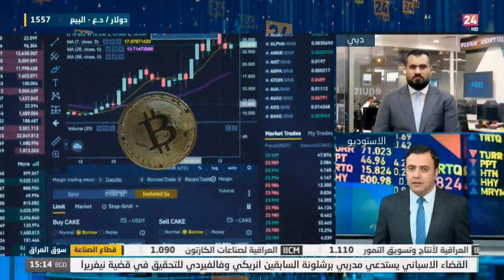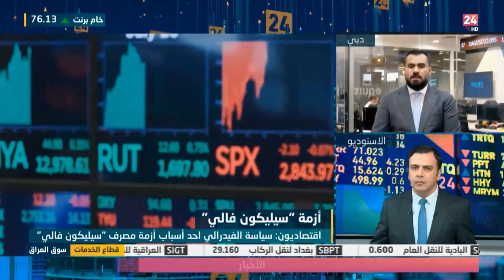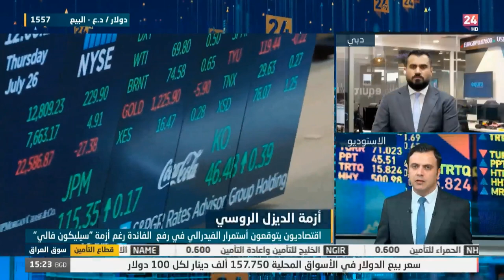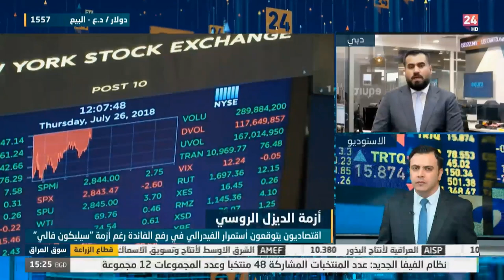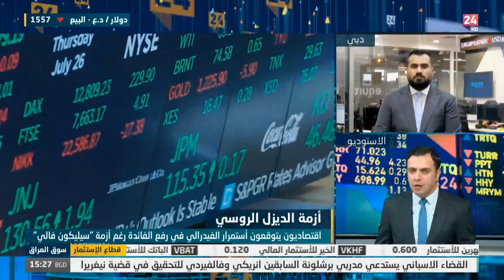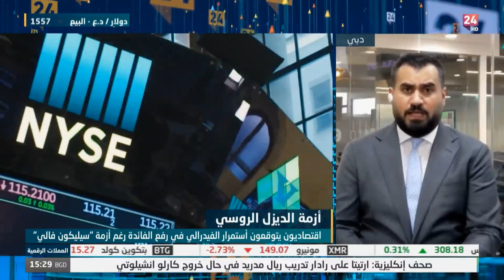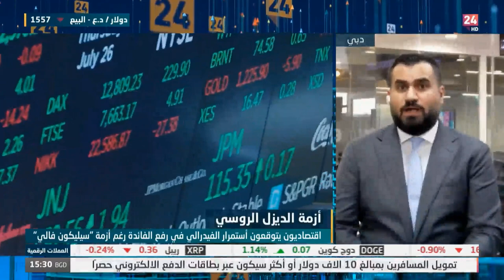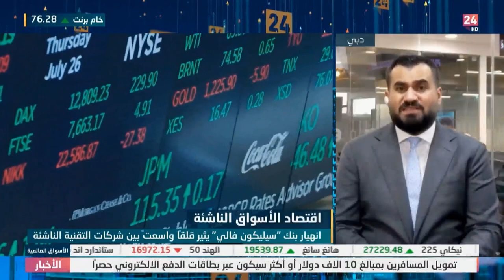هل تواجه الأسواق أزمة اقتصادية جديدة؟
قفز الذهب إلى بالقرب 1920 دولار للأونصة خلال تعاملات اليوم، وتراجعت مؤشرات الأسهم العالمية، بعد أن صدرت تقارير بأن أكبر مساهمين Credit Suisse تراجع عن مساعدة المقرض السويسري، مما بث الخوف في الأسواق من دخول بأزمة اقتصادية مشابهة لأزمة 2008.